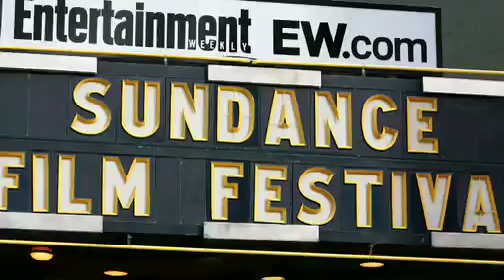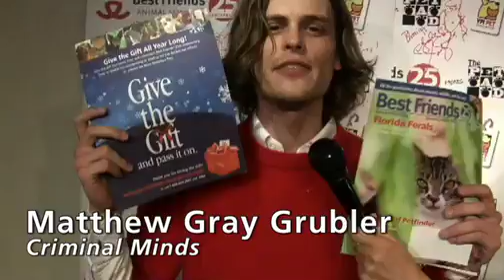Sundance 2009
In January 2009 I traveled with five other Best Friends' staffers to Park City UT to attend three days at Sundance.

It was a fun and busy shoot. We had lots of stars stop by our booth; they were more than happy to speak on behalf of Best Friends and homeless pets.